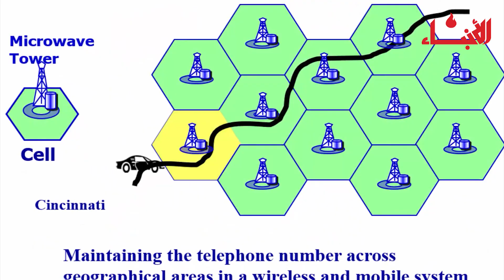لبنان يبحث عن بديل... ماذا يحصل مع google maps؟